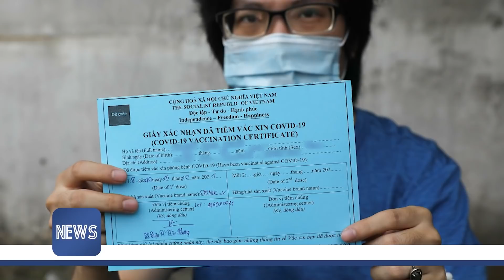BẢN TIN TỐI ngày 11/3 - Tin Covid 19 mới nhất hôm nay | VTVcab Tin tức